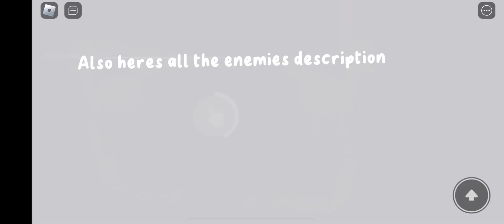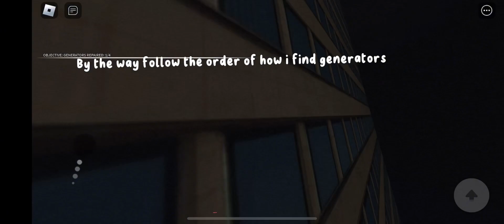How to get Type P noghtmare and escape badge in super box siege defense